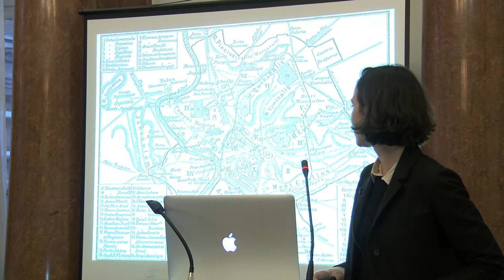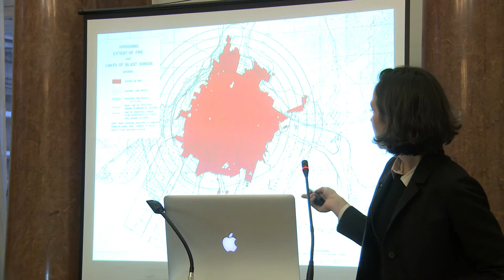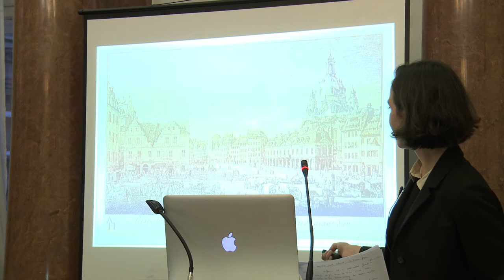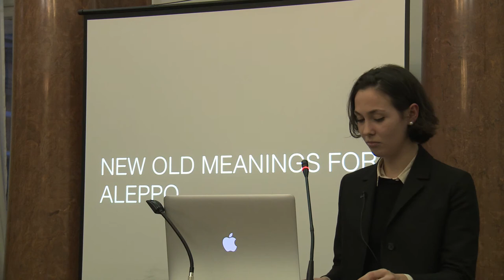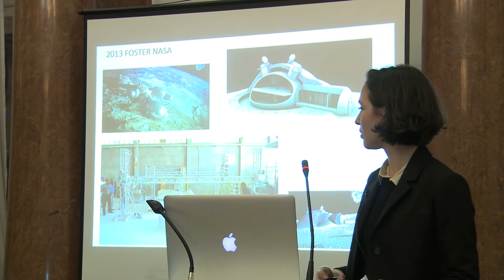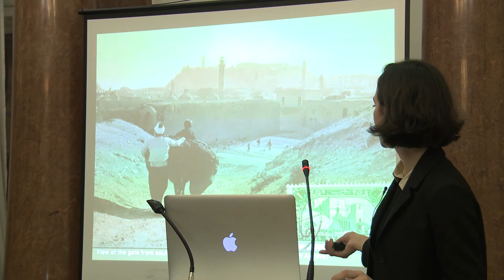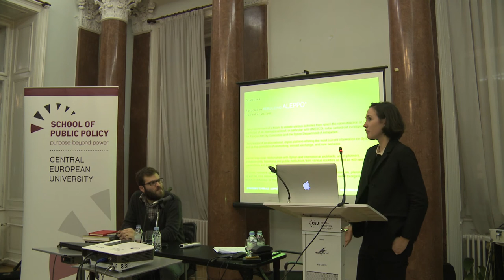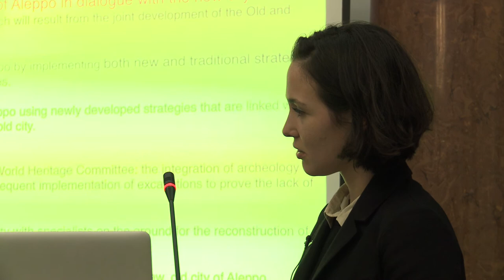Lena Wimmer on Rebuilding Aleppo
Due to heavy fighting in Syria since mid-2012, often focused on Aleppo, a relentless destruction of the historic old city along with its residential neighborhoods has occurred. The large numbers of dead, injured, and displaced people are increasing each day. Intense fighting is taking place particularly in the old city's narrow quarters, where residential buildings continue to be destroyed.

The destruction is a serious threat to the urban community, which suffers simultaneously from hate and mistrust. There is a danger not only to historical monuments, but also to language and music, and to inhabitants with communal lifestyles of different ethnic and religious groups living in densely populated areas. Indeed, the diverse cultural heritage is in great danger. It is for this reason that the association Friends of the Old City of Aleppo, a German-Syrian cooperation, is additionally involved in the preservation of the cultural heritage of the old city.

Friends of the Old City of Aleppo has founded, with Lena Wimmer, Annette Gangler, Mamoun Fansa, and Carola Simon, the working group Rebuilding ALEPPO* to develop new strategies to rebuild the city. Because the city archive was destroyed during the war, the association's digital archive is of increasing value. The main goals are to develop the reconstruction of the old city of Aleppo in dialogue with the new city, and to promote awareness regarding cultural heritage and identity to support the emergence of a new and old city, a unified city of Aleppo, in the future.

In this complex process, the participation of former inhabitants of Aleppo as well as the participation of those with expertise in the old city's rehabilitation such as urban planners, architects, archaeologists, and local craftsmen is highly valued.

Lena Wimmer is an architect and researcher. In 2014 she established Lena Wimmer Architects in Berlin after graduating from the University of Arts, Berlin. She studied Architecture at the Academia di Brera in Milano, the Berlage Institute Rotterdam, and at the University of Arts in Berlin. She was Assistant Professor at ETSAM MCH Madrid for the master class Tokyo Utopia 2010/2011, a research project, and exhibited, among other exhibitions, in the German Pavilion at the Architecture Biennale in 2010. In addition to practicing at her office LWA, she is currently carrying out research in two areas. "Encounter" is a strategy to construct a first basic infrastructural network in the solar system in collaboration with NASA, ESA, and private firms. From 2007 to 2010 she conducted field research in Near and Middle East countries including Syria to define parameters for governments when there is a high risk of civil war. In this way she was able to launch "Aleppo 2085," a current research of strategies to rebuild Aleppo, as well as an examination and critique of visions for the future city.